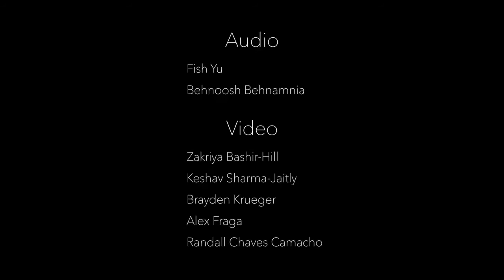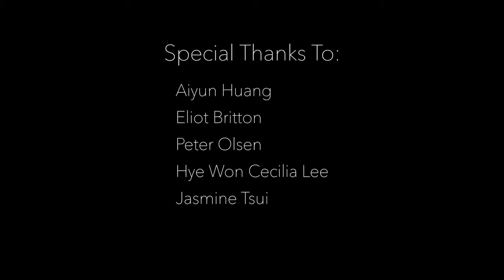Mikrophonie I by Karlheinz Stockhausen (1964)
Mikrophonie I (1964)

Composed by Karlheinz Stockhausen

Performed by members of the TaPIR lab:

Tyler Cunningham
Bevis Ng
Aiyun Huang
Hoi Tong Keung
Timothy Roth
Matti Pulkki

The Technology and Performance Integration Research (TaPIR) lab is led by Aiyun Huang at the Faculty of Music, University of Toronto with the support of Social Sciences and Humanities Research Council of Canada (SSHRC) Insight Program. The research program looks at how to engage with music technology for sustainability with the performer's perspective. Regular activities at TaPIR include workshops, commissioning projects, research-creation opportunities, and concerts. Project collaborators include Levy Lorenzo, Mari Kimura, Christopher Dobrian, Miller Puckette, Sabrina Schroeder. for more information.

Funding acknowledgement:

This project is made possible with the support of Social Sciences and Humanities Research Council of Canada (SSHRC) Insight Program.

Program note:

In the early 1960s, Karlheinz Stockhausen began to explore the idea of using the microphone as a musical instrument by altering its position in order to manipulate amplified sounds. This idea, combined with many experiments on the tam-tam hung in the composer’s garden, culminated in the 1964 composition Mikrophonie I for six players, tam-tam and electronics. The work organizes players into two groups of three, wherein each of the three players shares a role in shaping the resulting sounds. Two players produce various sounds on the surface of each side of the tam-tam; two additional players use microphones to pick up sounds while manipulating the microphones; and two players located in the center of the hall control the volume and frequency of the sounds as they are distributed to four loudspeakers. This process was described by Stockhausen as “three mutually dependent, mutually interacting and simultaneously autonomous processes of sound-structuring”. This performance by the TaPIR lab is part of an ongoing research project documenting the reconstruction process for works with obsolete electronics.